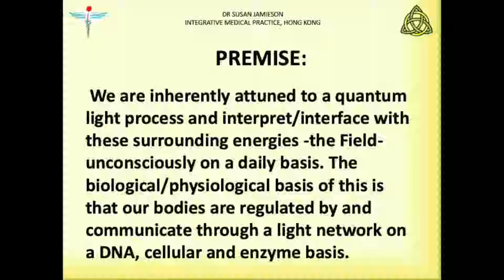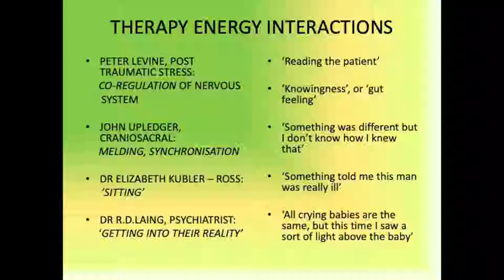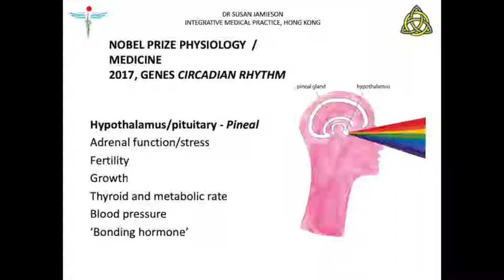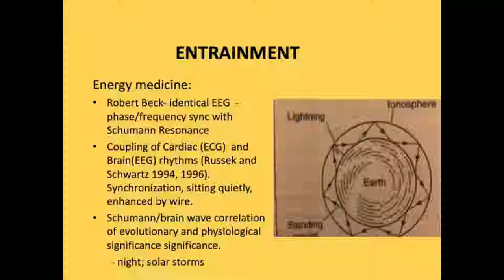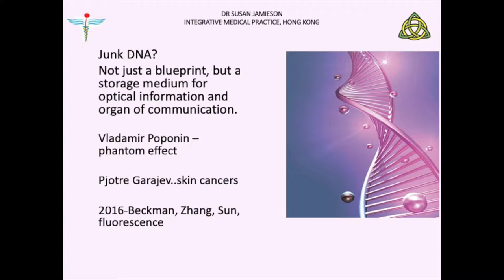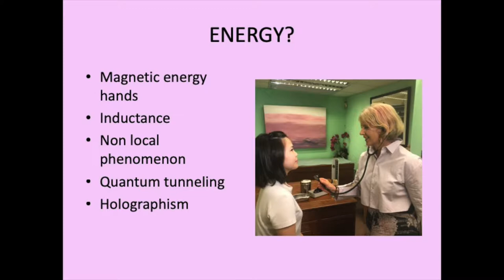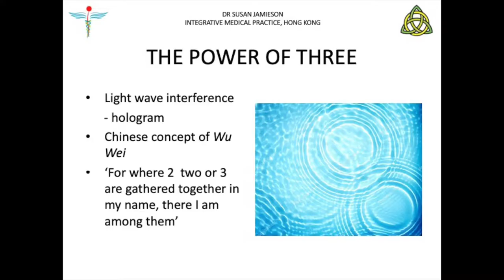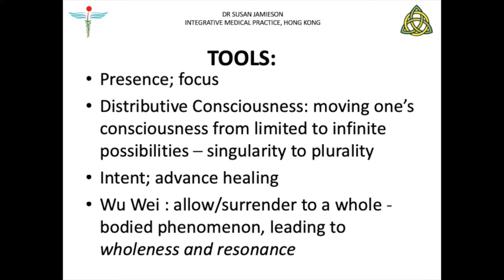Susan Jamieson - Integrative Medical Practice